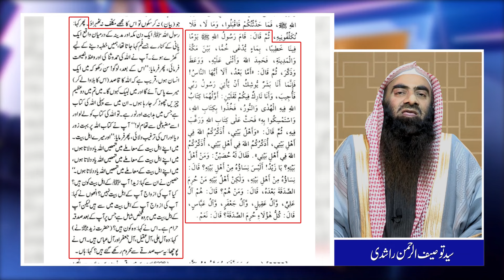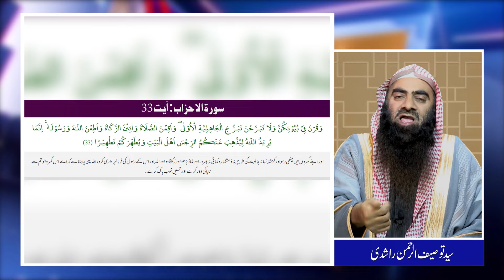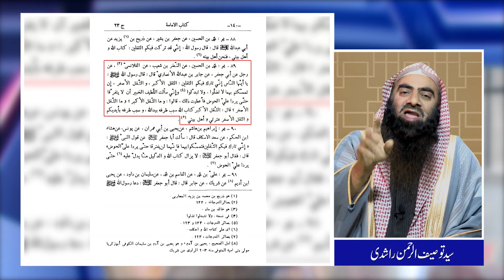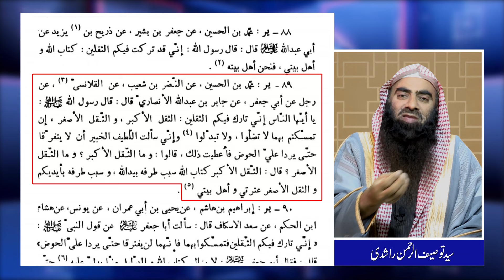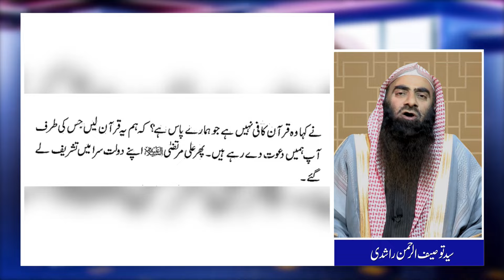Hadith e Saqlain Kitab Allah Aur Ahlebait | Sheikh Tauseef ur Rehman